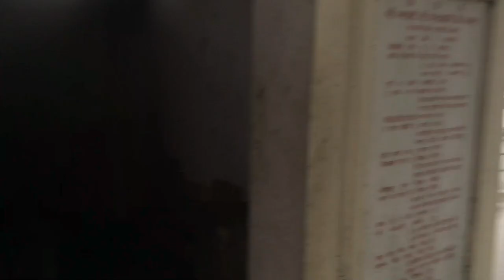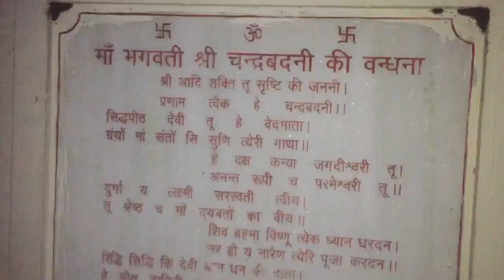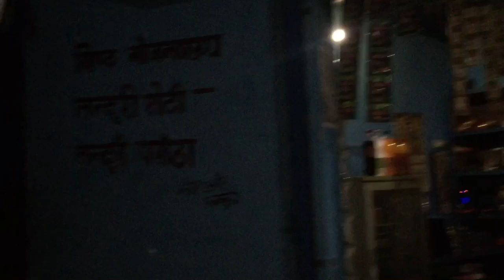मॉं चंद्र्बदनी का मंदिर ॥ At Shubham & Mayank birthday visit. 🙏🙏9 AUG